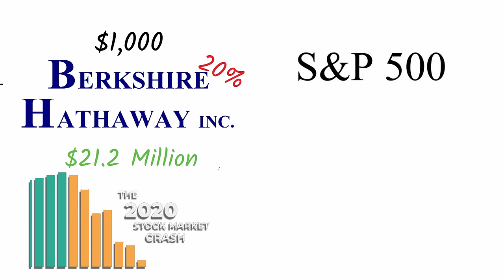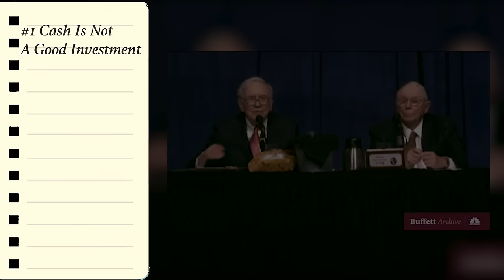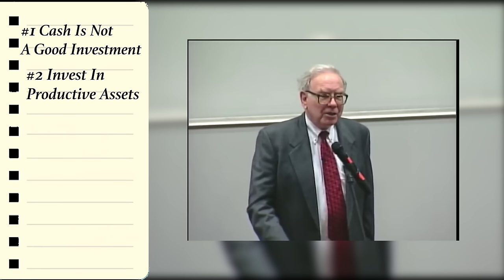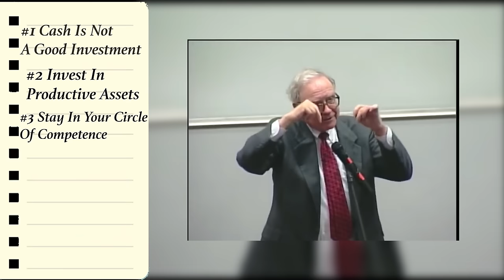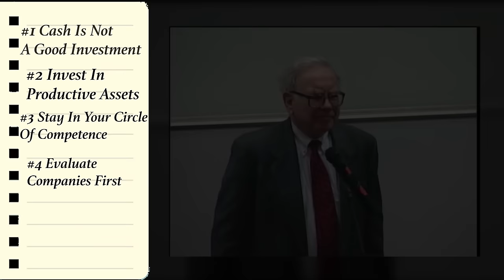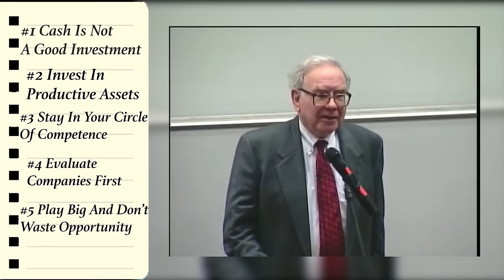Warren Buffet’s 6 Rules Of Investing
In this video we are talking about how Warren Buffett got rich and Buffett's investing strategies. In this series of interviews Warren Buffett explains his investing advice and how he became one of the most successful investors in the world.

Warren Buffet is an american investor whose networth is estimated to be 73.9 billion dollars which makes him one of the richest people in the world.

In this video you will see Warren Buffett’s investing advice and teachings.

Want to start investing? Sign up with Public and get a free stock slice worth up to $300 when you open an account through our

Looking to develop your skills?